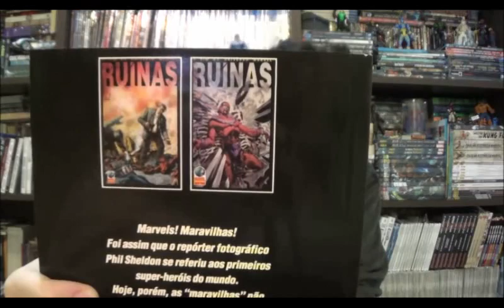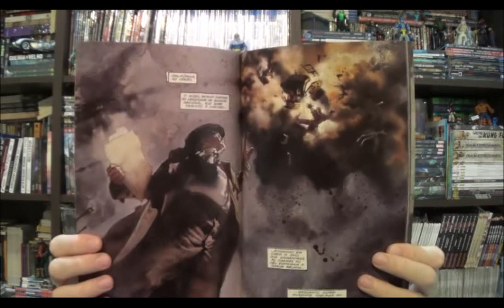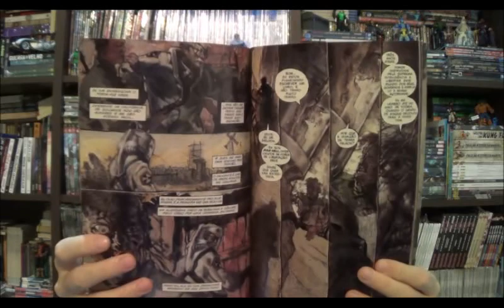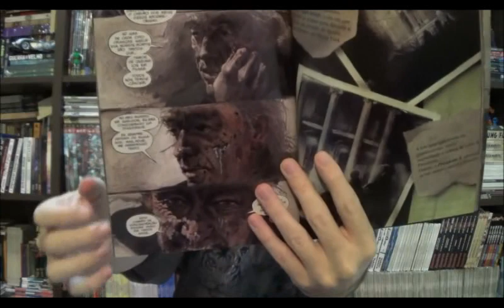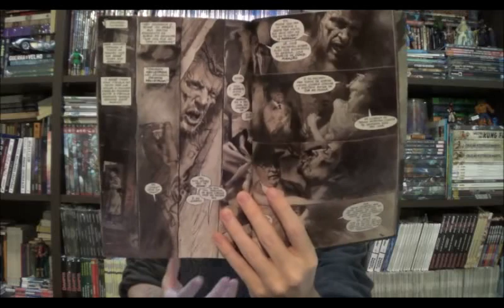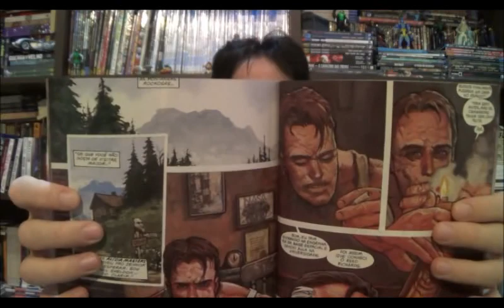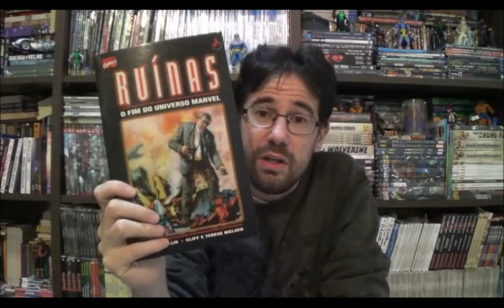Chapéu do Presto Especial - Marvels Ruínas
Bem-vindos a mais um Chapéu do Presto Especial, no episódio de hoje quero apresentar uma edição especial pouco conhecida que mostra um universo Marvel onde tudo deu errado, inicialmente lançado como minissérie em duas partes no ano de 1995, apresento Ruínas.

⚠ Link para compras na Amazon

Campinas - SP
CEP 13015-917